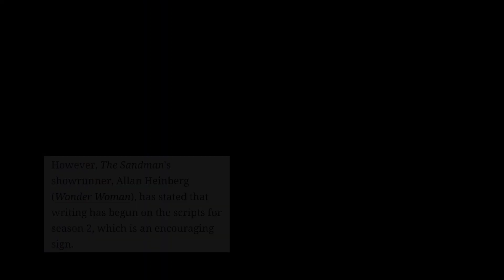😱🔥Netflix The Sandman Season 2 Official Release Date Update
👉 : Instagram.com/tsc488157

1)  Netflix The Sandman Season 2 Official Release Date

2) The Sandman Season 2 Release Date

3)   The Sandman Season 2 Update

4)   The Sanfman Season 2 Official Trailer

5)   The Sanfman Season 2

Tushar Chauhan Reviews Ek Esa Channel Hai Ya Fir Keh Saukte Hai Ki Esi Community Jahan Par Aapko Movies, Web Series  Ke Related News, Updates Or Reviews in

Track

ME - Tushar